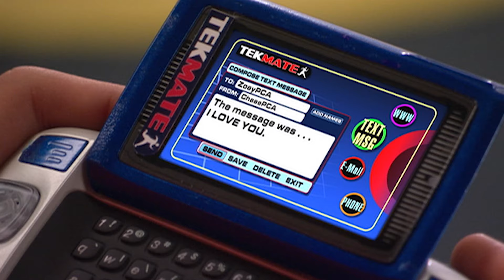Zoey 101: Spring Break-Up! 💔 | NickRewind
Chase sends Zoey a message that’ll change their friendship forever! Or will it?